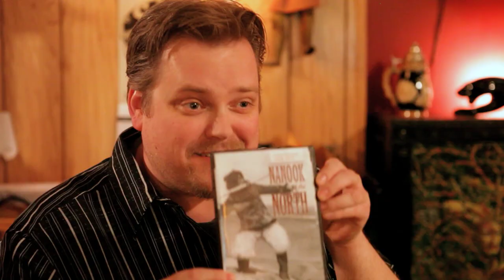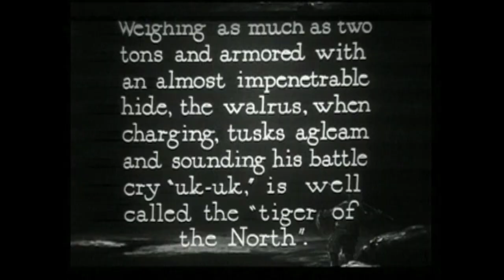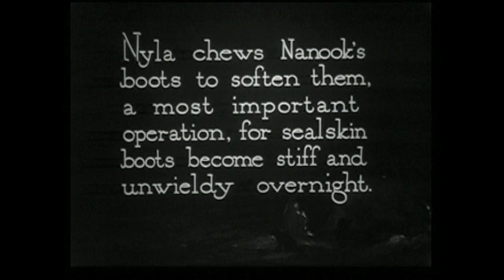Nanook of the North - Welcome to the Basement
Craig and Matt watch, riff, and discuss the 1922 silent film "Nanook of the North".

Movie announced before every new episode.  Get the movie and follow along.